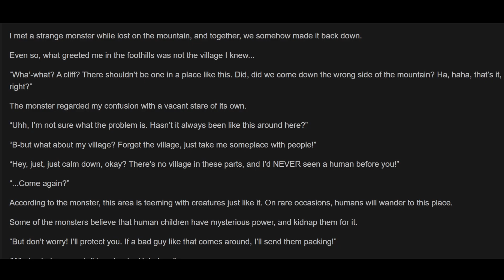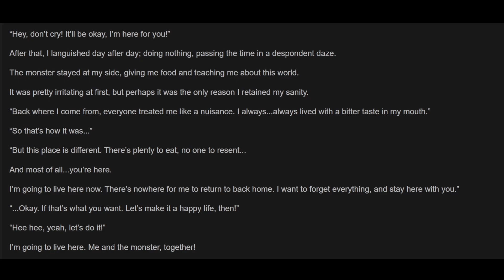Moral Route Perceived Memories - Spirited Away Chapter 3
Digimon Survive